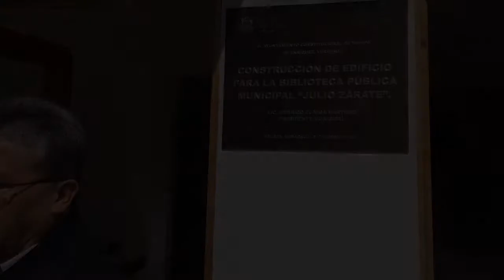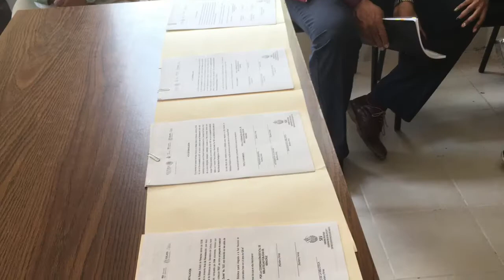Inauguración de la biblioteca Julio Zarate de la 6 de Enero, Xalapa,Ver